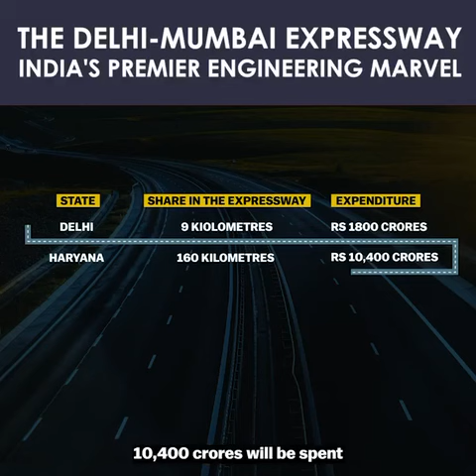Delhi Mumbai Expressway | India's Premier Engineering Marvel | Germany Technology | 1350 km